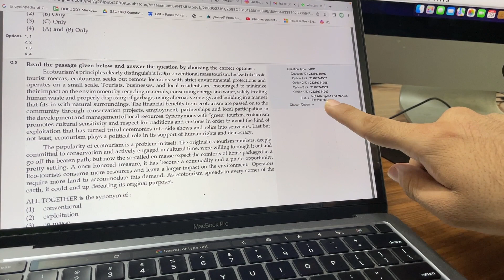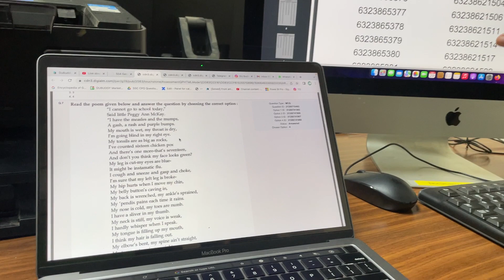How to match CUET answer keys & Response sheet#cuet2023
CUET response sheet update by NTA.
📚🎓 Are you a college aspirant preparing for CUET 2023? Look no further than DU Buddy! 🔍

Title: "CUET 2023 Result Date | How to Check CUET Result and Response Sheet"

Description:
In this video, we provide you with the latest updates and information about the Central Universities Common Entrance Test (CUET) 2023. CUET is a prestigious examination for admission to various central universities in India.

We also guide you on accessing your response sheet, which allows you to analyze your performance and evaluate your chances of admission.

Discover valuable tips and insights on the CUET examination, including the significance of the CUET scorecard and how it impacts your admission prospects. Don't miss out on important announcements and updates about CUET 2023.

If you are a CUET aspirant or interested in knowing more about the CUET 2023 result, response sheet, and related updates, this video is a must-watch! Get ready to embark on your journey to success with CUET 2023!

यह वीडियो आपको CUET (केंद्रीय विश्वविद्यालय सामान्य प्रवेश परीक्षा) 2023 के बारे में महत्वपूर्ण जानकारी प्रदान करेगा। जानिए CUET 2023 परिणाम तिथि, CUET 2023 परिणाम कब आएगा, CUET 2023 के नवीनतम अपडेट, CUET परिणाम कैसे चेक करें, CUET 2023 प्रतिक्रिया पत्र, CUET 2023 उत्तर कुंजी और अन्य महत्वपूर्ण जानकारी के बारे में। चेक करें CUET के स्कोर कार्ड और प्रवेश संभावनाएं जानने के लिए।

This video contains following answers:-
CUET 2023 result date latest update
Central Universities Common Entrance Test 2023 result date
CUET result date announcement for 2023
When will CUET 2023 result be declared?
सेंट्रल विश्वविद्यालयों की सामान्य प्रवेश परीक्षा 2023 परिणाम तिथि
CUET परिणाम तिथि घोषणा 2023 के लिए
CUET 2023 परिणाम कब घोषित होगा?
CUET 2023 प्रवेश परीक्षा परिणाम तिथि
CUET 2023 परिणाम कब आएगा?
CUET 2023 परिणाम की अपेक्षित जारी तिथि
CUET 2023 परिणाम अपडेट और समाचार
CUET 2023 परिणाम तिथि कैसे चेक करें
CUET 2023 परिणाम घोषणा की नवीनतम जानकारी
Central Universities Common Entrance Test 2023 ka result date
CUET 2023 result kab aayega?
CUET 2023 entrance exam result date
CUET 2023 ka result date kya hai?
CUET 2023 result expected release date
CUET 2023 result updates and news
CUET 2023 result date kaise check karein?
Latest information on CUET 2023 result declaration

gokul chhabra
untold mak
malviya academy
"Latest CUET response sheet update by NTA"
"CUET 2023 response sheet released by NTA"
"How to check CUET response sheet update by NTA"
"CUET response sheet update: NTA announcement"
"NTA releases CUET 2023 response sheet"
"CUET response sheet update by NTA: What you need to know"
"Step-by-step guide to access CUET response sheet by NTA"
"CUET response sheet update: Important information from NTA"
"CUET 2023 response sheet: NTA's latest notification"
"CUET response sheet update by NTA: Where to find official information"
"CUET प्रतिक्रिया पत्र अपडेट: NTA द्वारा नवीनतम सूचना"
"NTA द्वारा CUET 2023 प्रतिक्रिया पत्र जारी"
"CUET प्रतिक्रिया पत्र अपडेट कैसे देखें: NTA की सूचना"
"CUET प्रतिक्रिया पत्र अपडेट: NTA की घोषणा"
"NTA द्वारा CUET 2023 प्रतिक्रिया पत्र जारी किया गया"